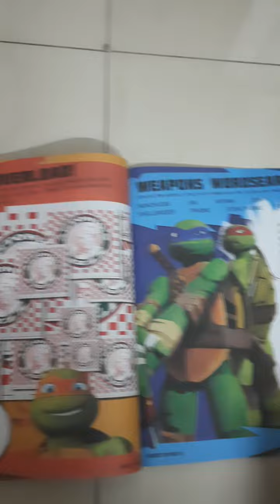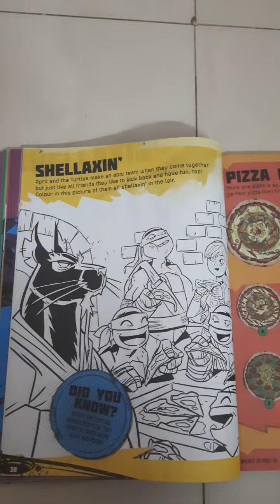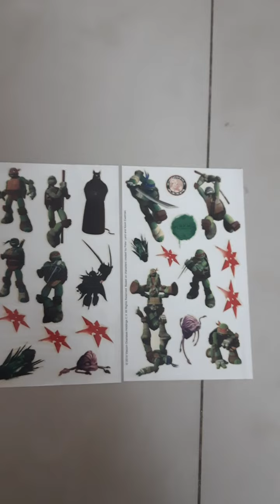nickelodeon TEENAGE MUTANT NINJA TURTLES Activity Book over 20 rockin' tattoos